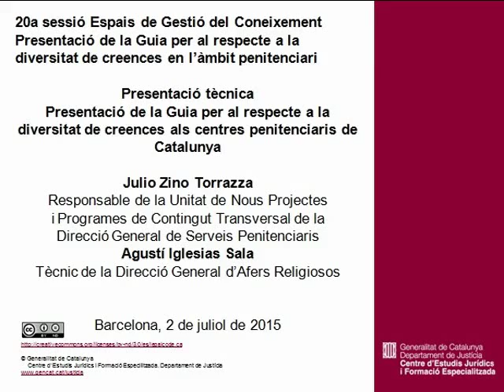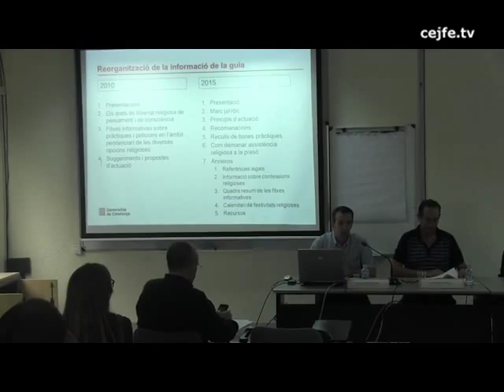Presentació de la Guia per al respecte a la diversitat de creences en l'àmbit penitenciari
Presentació tècnica. Julio Zino i Agustí Iglesias